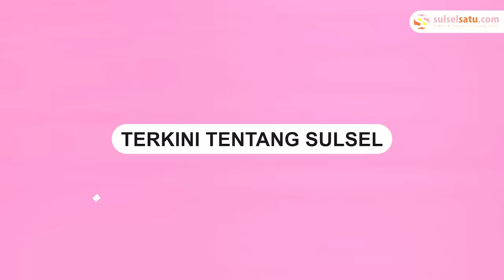Kericuhan di Kota Bitung, Bentrokan Antara Pro Israel dan Palestina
Kericuhan terjadi di Kota Bitung, Sulawesi Utara, pada malam Sabtu (25/11/2023).

Berdasarkan informasi yang diperoleh, dua kelompok terlibat dalam insiden tawuran tersebut.

Kedua kelompok tersebut diketahui merupakan pendukung dari dua belah pihak, yaitu kelompok yang mendukung Israel dan Palestina.

Puluhan petugas kepolisian telah dikerahkan ke lokasi guna meredakan ketegangan dan mengendalikan situasi.
Video terkini dan terbaru..